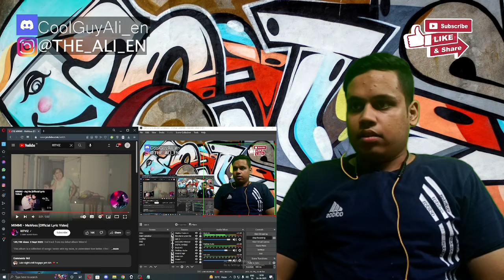MIMMI - Mehfooz [Official Lyric Video] | RITVIZ | REACTION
This is my reaction to @ritvizji   new Track "MEHFOOZ"  FROM HIS ALBUM MIMMI